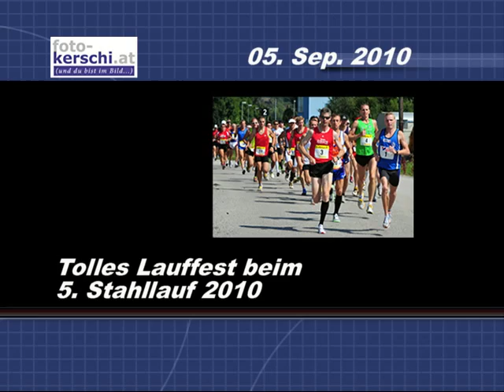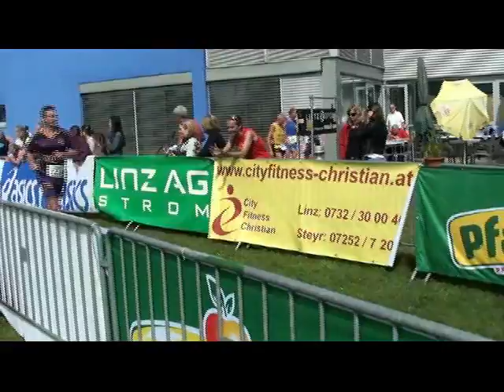Tolles Lauffest beim 5 Stahllauf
LINZ. Zum  fünften Mal war das SK VÖEST Sportzentrum am Sonntag den 5. September, Schauplatz einer Laufsportveranstaltung für Volksläufer und Spitzenläufer.

Bei bestem Laufwetter starteten rund 120 Teilnehmer über die 10 Kilometer lange Runde entlang des Werksgeländes der voestalpine über den Radweg neben der Traun, bevor es um den Weikerlsee (Solarcity) zurück zum SK VÖEST Sportzentrum ging.

Den Sieg bei den Herren, in neuer Rekordzeit von 30:35 Minuten, holte sich der Favorit Martin Pröll vom Veranstalterverein SK VÖEST.
Zweiter wurde Christian Hass in der Zeit von 32:30 Minuten, vor Martin Doleschal der mit 33:23 Minuten Platz drei erreichte.

Bei den Damen konnte sich Bernadette Schuster mit Streckenrekord von 37:05 Minuten gegen Irmi Kubicka 39:14 Minuten und Franziska Gruber 39:43 Minuten durchsetzten und sich den Tagessieg holen.

Aber nicht nur die Spitzenläufer zeigten tollen Leitungen auch die Volksläufer erzielten super Zeiten.